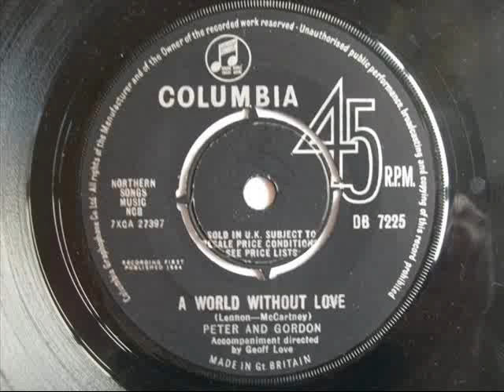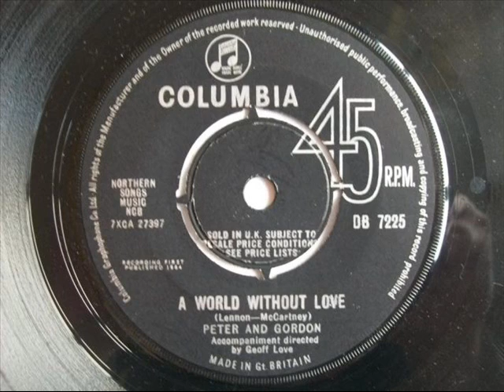WORLD WITHOUT LOVE. PETER AND GORDON. KARAOKE STYLE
MY KARAOKE VERSION. NOTE THAT THIS WAS WRITTEN BY PAUL McCartney FOR THEM.